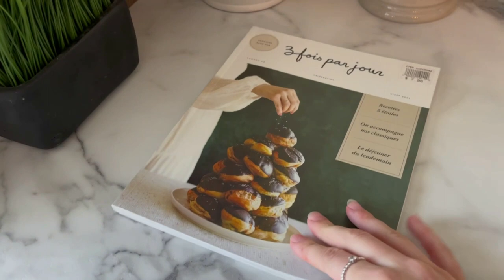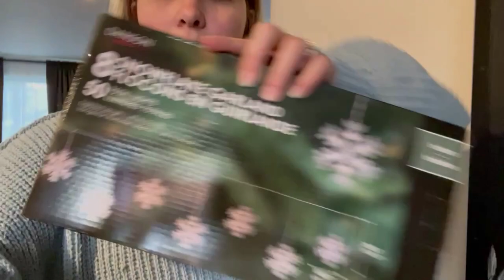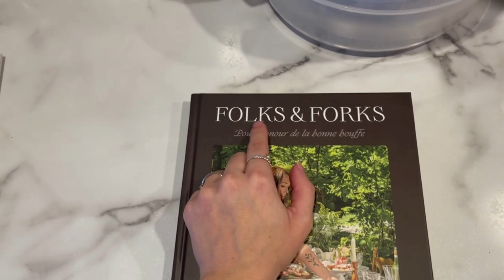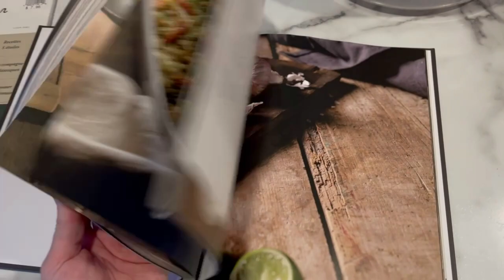Petit Vlog Début de Semaine + Encore des achats de Noël